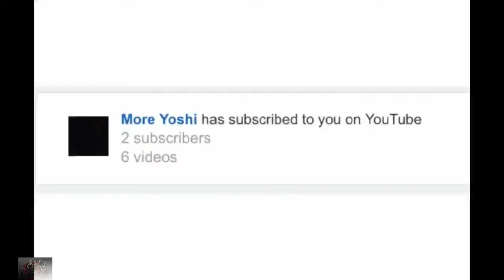FORTNITE - How To WATCH The Marshmello Event AGAIN IN GAME! Encore Event (Fortnite Battle Royale)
If you didn't get to see the Marshmello Event, now is your chance to make right. Enjoy!

How To Watch The Marshmello Event Again In Game! Fortnite ArgSquad Event #458

Credit:

Im NickArg